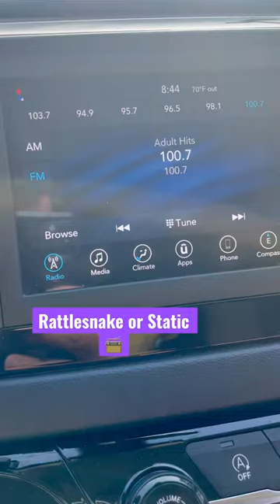Does Uber driver and Rattlesnake relocation go together 🐍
Transporting rattlesnakes is typically a loud event. Think I could combine Uber and Rattlesnake removal?